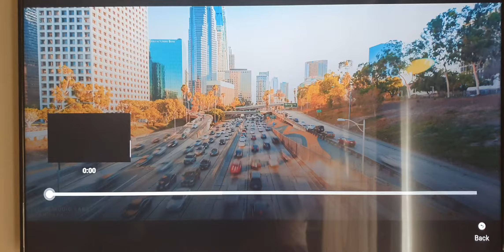WHY I WANT TO SAY HI TO EVERYONE AROUND THE WORLD 🌎,I WONDER HOW MANY NICE PEOPLE ll' SAY HI BACK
I WANT TO SAY HI TO PEOPLE AROUND THE WORLD 🌎 I WONDER HOW MANY PEOPLE ll" SAY HI TO ME BACK  , LET SPREAD LOVE 💘 NOT HATE!! LETS PRAY  FOR EACH Other .